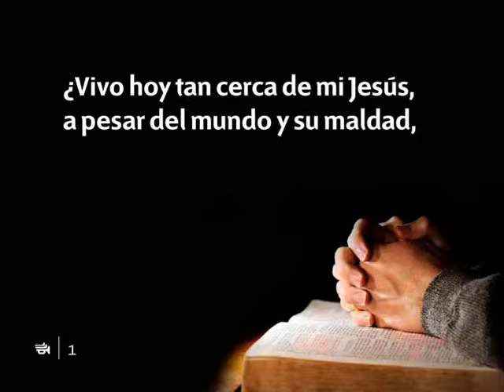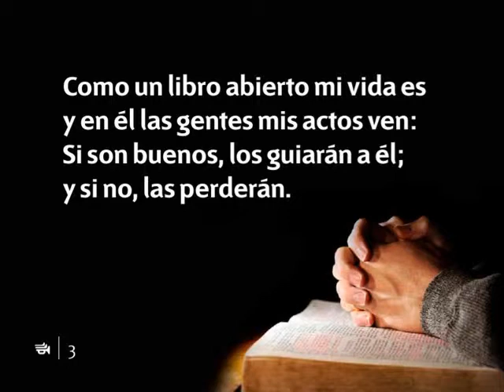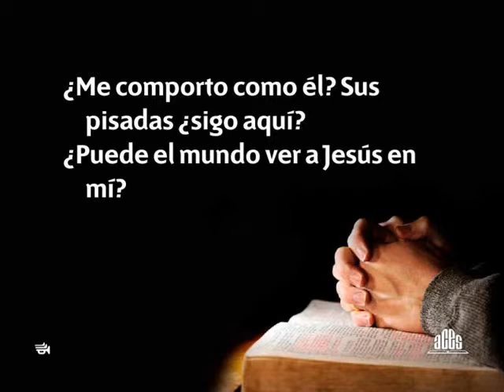278 Puede el mundo ver a Jesus en mi-Himnario nuevo Adventista.avi